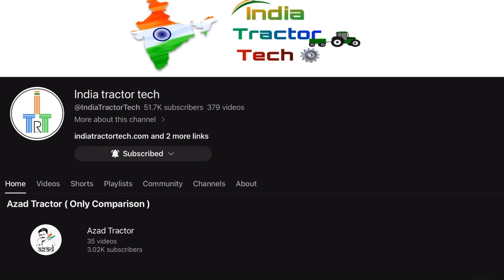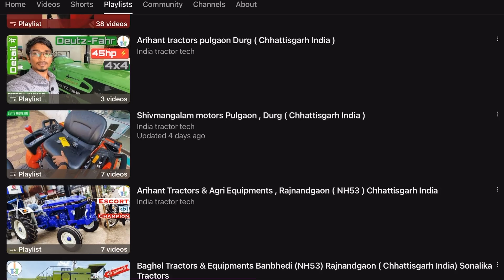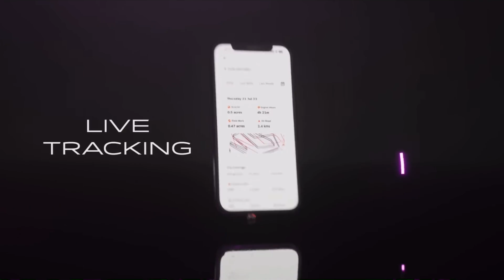Mahindra Oja 3136 🥳 फिचर्स से भरा हुआ 36hp का नयें ज़माने का ट्रैक्टर 🚜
Location - Arun Agriculture Pulgaon, Rajnandgaon Road Durg, Chhattisgarh India

Mahindra Tractor

Mahindra Oja 3136 Tractor
The Mahindra Oja 3136 Tractor is powered by a fuel-efficient engine of 26.8 kW (36 HP), which is robust and compatible with all kinds of use. The Mahindra Oja 3136 incorporates an optimal design that serves every farmer's operations. It is built to provide all-round performance on all surfaces, making it suitable for multiple applications like orchard farming and puddling operations.

Know More About the Tractor

Engine Power (kW)
Maximum Torque (Nm)
Maximum PTO power (kW)
Rated RPM (r/min)
Number of Gears
Number of Engine Cylinders
Steering Type
Rear Tyre Size
Transmission Type
Hydraulics Lifting Capacity (kg)
26.8 kW (36 HP)
121 Nm
23.5 kW (31.5 HP)
2500
12 F + 12 R
3
Power steering
12.4 x 24
Constant mesh with synchro shuttle
950